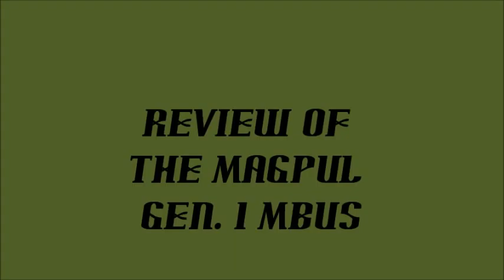Review of The Magpul PTS/USA MBUS Sights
Hey out there everyone if you like our stuff check out our channel we have everything from airsoft gun reviews to product demonstrations so check us out and leave any questions in the comments.